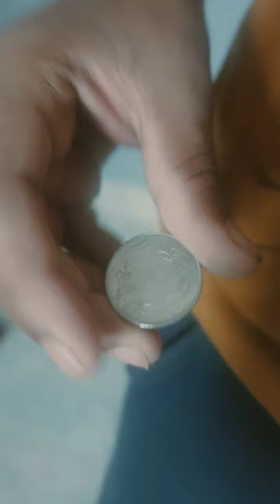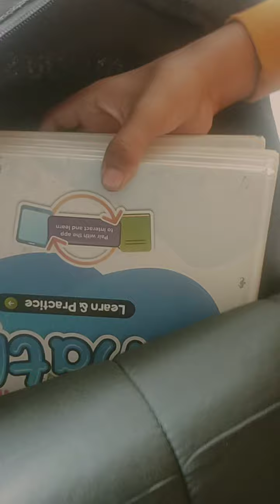November 7, 2021